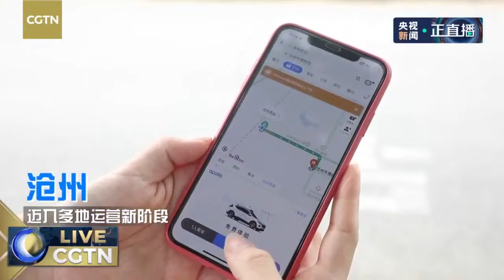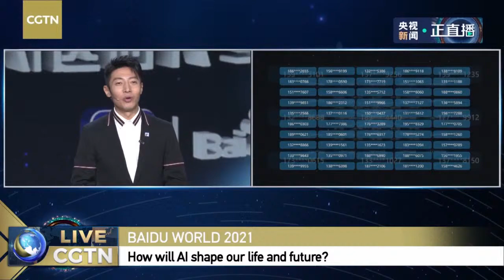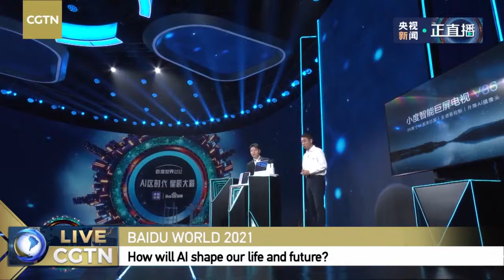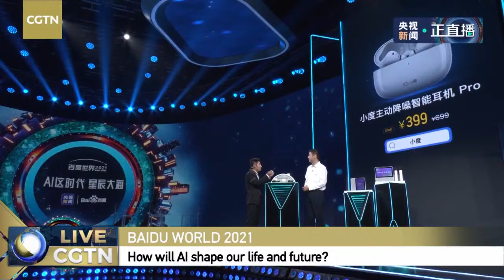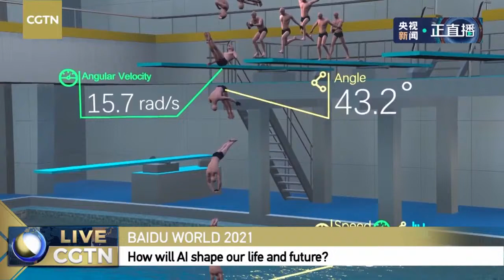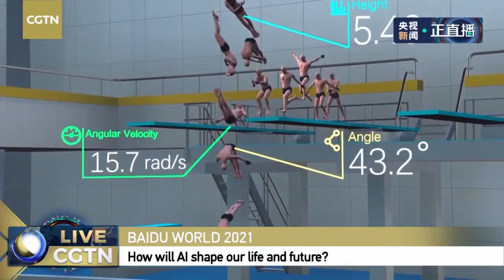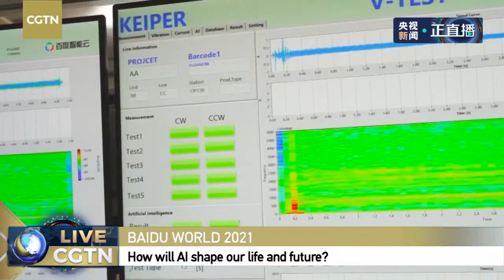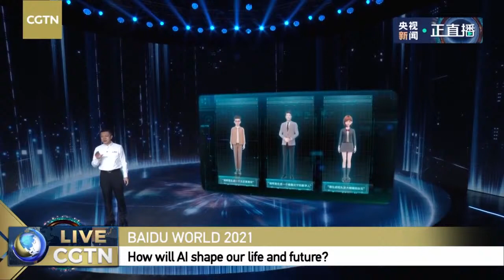Live: How will AI shape our life and future? Find the answer at Baidu World 2021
The Virtual Baidu World Conference 2021 is underway. Under the theme "For the era we love, for the sea of stars," this year's conference demonstrates the tech giant's latest breakthroughs in artificial intelligence (AI) and its applications in everyday life. These innovations cover different areas, including endeavors that can improve the athletic performance and efficiency of the smart city, smart transportation and smart utilities. We can learn about how AI is transforming and improving our lives, the economy and more from the event. Important progress regarding the Baidu Brain and the company's Kunlun chips has also been announced.